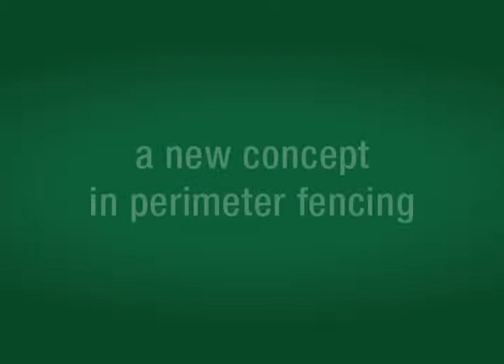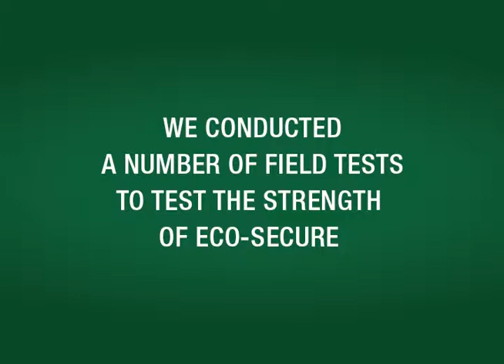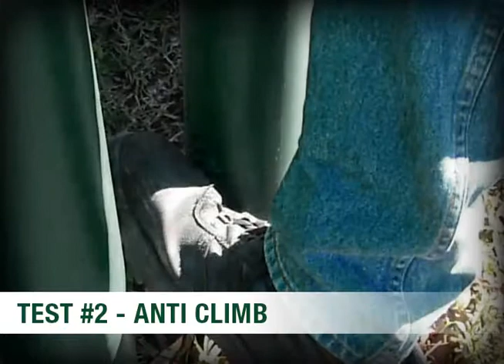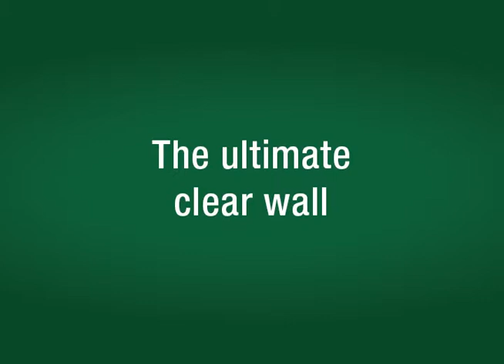INTRODUCING ECO-SECURE FENCING SYSTEMS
Video Filmed & Edited by:
Peter Atcheson